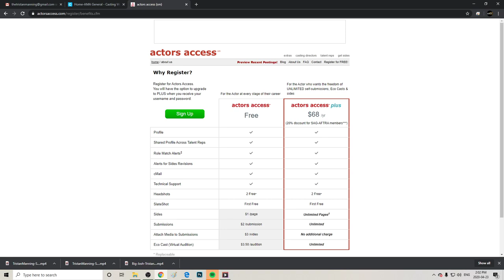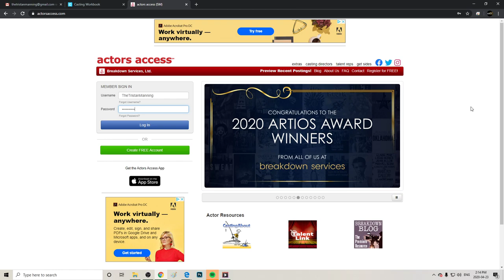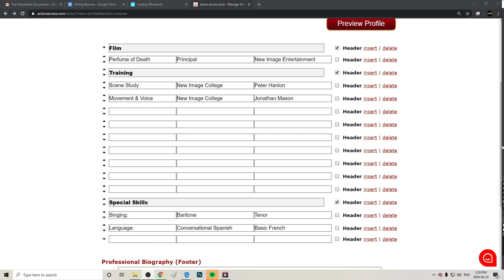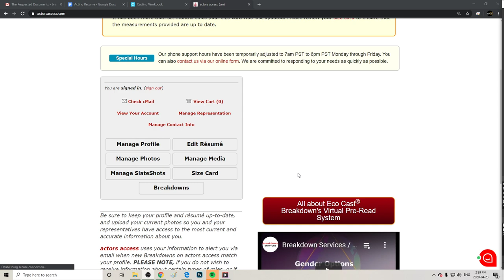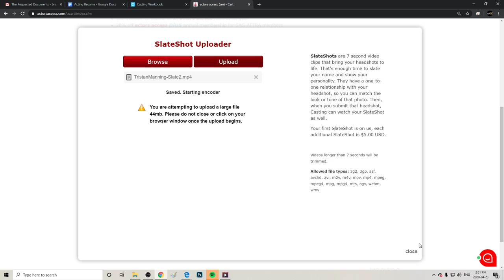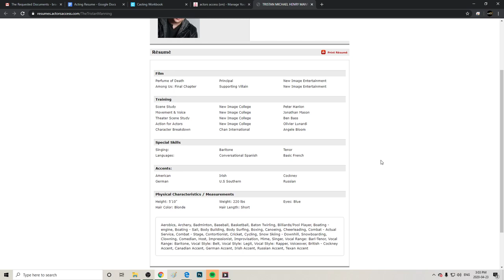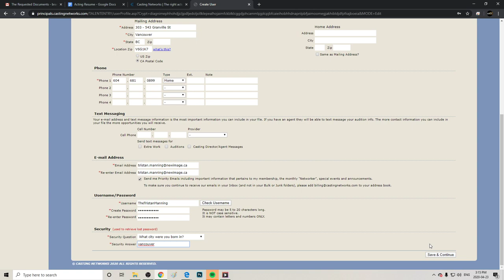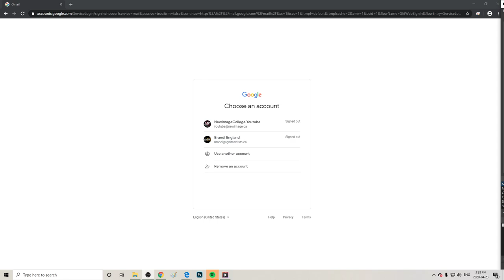Live With Brandi England from Ignite Artists